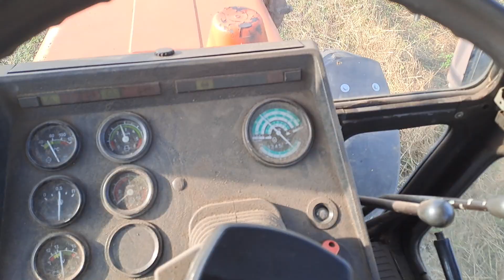Swathing straw with mtz 952 and baling with mtz 80